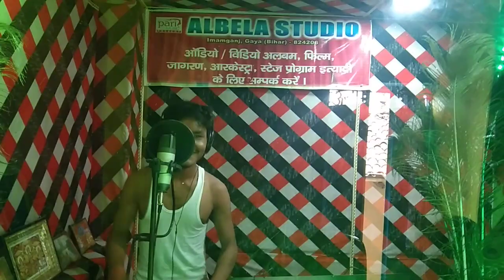Rajesh Bihari Bhojpuri live video song || पियवा त एको बार सकत नइखे !! राजेश बिहारी